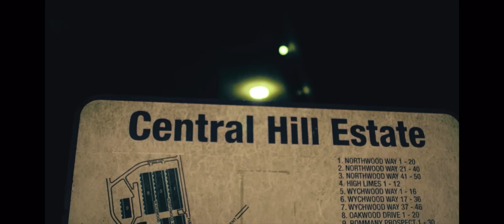K-Trap x Skepta - Warm Remix (CLEAN VERSION)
warm remix clean